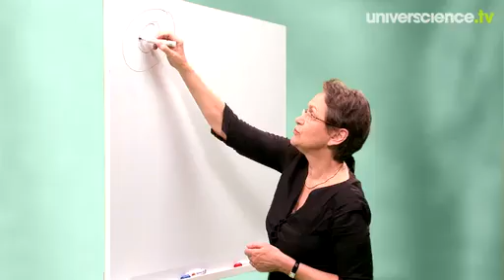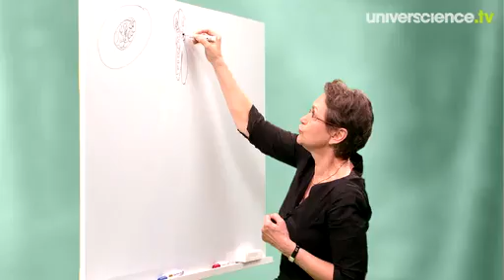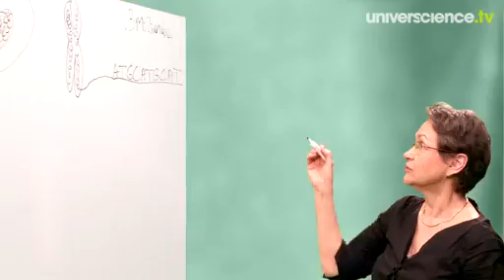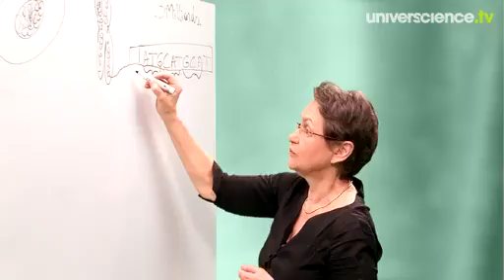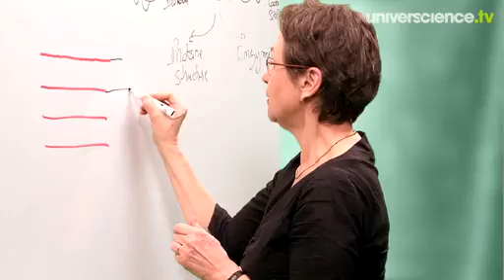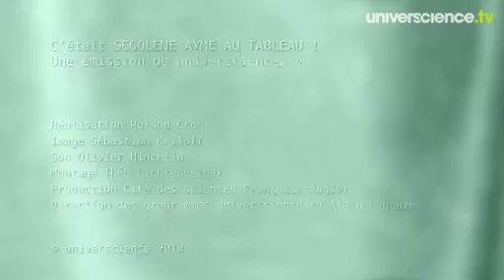Au tableau Ségolène Aymé ! | Qu'est-ce qu'un gène ?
Comment s'organisent les trois milliards de lettres qui composent le code génétique des êtres humains ? La généticienne Ségolène Aymé se livre à l'exercice du tableau blanc pour nous aider à percer les mystères de l'organisation du vivant.

Un épisode de la série "Ségolène Aymé au tableau : les gènes".